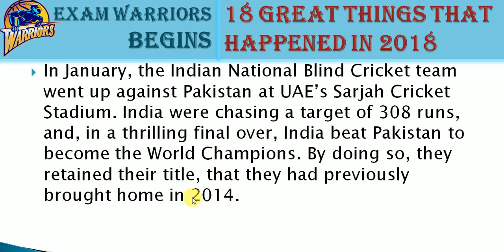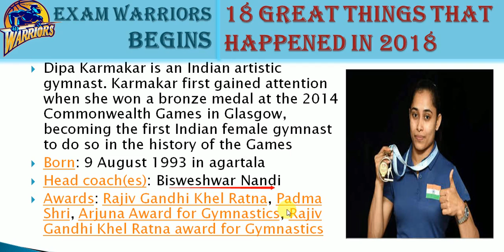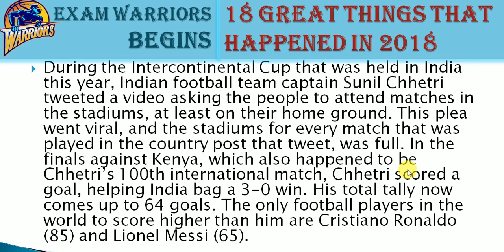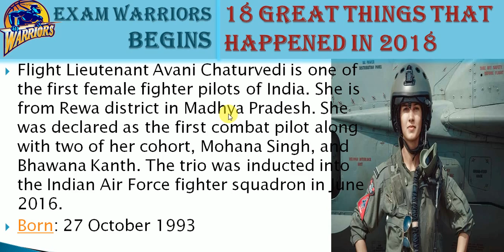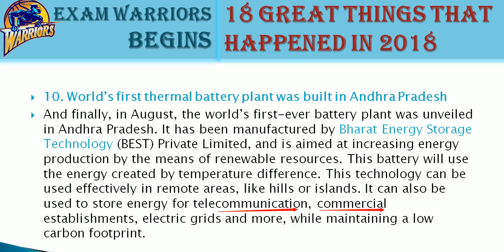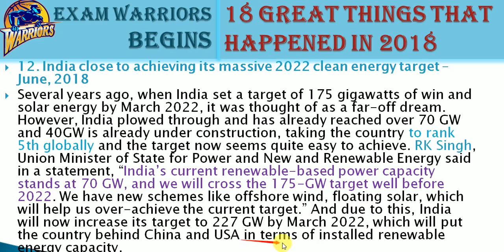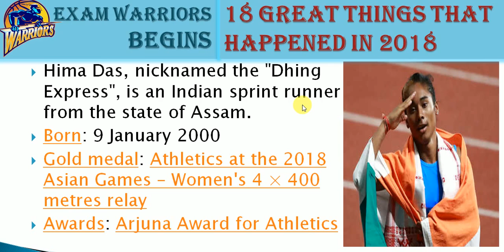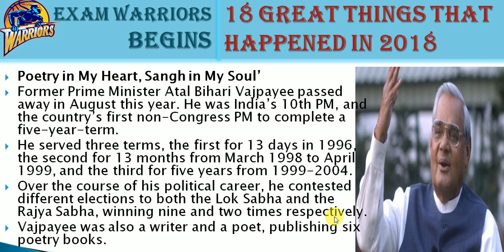2018 की 18 सबसे खास बाते | 18 IMPORTANT THINGS THAT HAPPENED IN INDIA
Title: 2018 की 18 सबसे खास बाते | 18 IMPORTANT THINGS THAT HAPPENED IN INDIA |

About:

की सबसे खास बाते में मई आपको में होने वालो सभी महत्वपूर्ण घटना पर प्रकाश डालने की कोशिस कर रहा हूँ । जिसे देख कर आपको काफी फायदा होने वाला है । जो न सिर्फ आपके एग्जाम के लिए बाकि आपके सामान्य ज्ञान को बढ़ाएगा । तो आपसे विनम्र निवेदन है की इस वीडियो को पूरा देखे और अपने समयज्ञान को बढ़ाये ।
सधन्यबाद ।